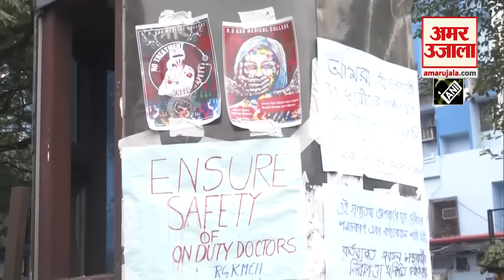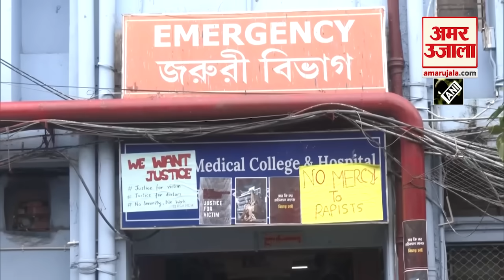Kolkata Lady Doctor Murder: कोलकाता में डॉक्टर हत्याकांड में पुलिस का सनसनीखेज दावा! | Amar Ujala